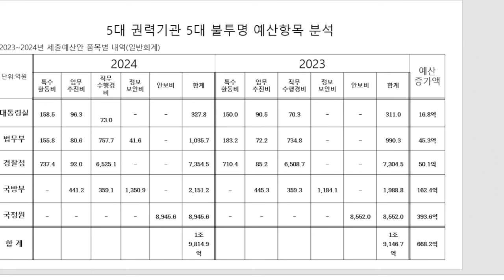5대 권력기관의 불투명 예산 항목 분석 - 조일출 교수 [특별인터뷰]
5만원 (시사회 티켓 2매 + 포토 제작 에세이집)

△ 월~금 오전 8시 :  유용화의 〈뉴스 코멘터리〉
△ 월~금 오전 11시 : 박영식의 〈일레븐 11:11〉
△ 월요일 오후 4시 :  백은종 양희삼 안진걸의 〈탄핵속으로〉
△ 화, 목 오후 1시 :  백현빈의 〈정면돌파〉
△ 화요일 오후 3시 :  정영훈의 〈촛불 시사 시 한방〉
△ 화요일 오후 5시 :  백은종 정대택의 〈응징의 부활〉
△ 화요일 오후 7시 :  이정헌의 〈아침이 설레이는 대한민국〉
△ 화요일 오후 8시30분 :  양희삼의 〈희망공장〉
△ 수요일 오후 1시 :  고상만의 〈수사반장〉
△ 수요일 오후 3시 :  김태형, 백자의 〈ㅆㄷㄱ〉
△ 수요일 오후 5시 :  남태우 박진영 윤선희 〈체게바라의 노래〉
△ 목요일 오후 2시 :  조병현 교장의 〈단재학당〉
△ 목요일 오후 3시 :  김맹구 구산하의 〈선을 넘는 사람들〉
△ 목요일 오후 5시 :  오창익의 〈오!다방〉
△ 목요일 오후 5시 :  윤석열탄핵 김건희구속 용산집회
△ 목요일 오후 7시 : 구본기의 〈더민주혁신 혁얼소〉
△ 목요일 오후 8시30분 : 이은영 이경 오현정의 〈엄마정치〉
△ 금요일 오후 1시 : 박진영의 〈주간 박진영〉
△ 금요일 오후 3시 : 백은종 정대택의 〈응징의부활〉
△ 금요일 오후 5시 : 전수미 변호사의 〈외신의소리〉